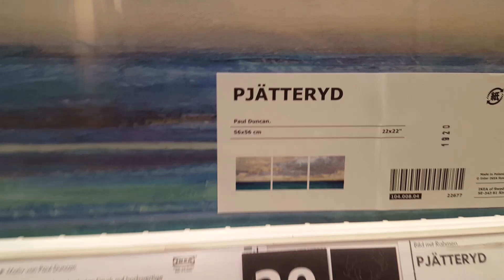Weekly Vlog #008 - Salzburg ist so schön!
Endlich gehts weiter mit den Weekly Vlogs! In dieser Woche zeige ich euch meine neue Arbeit, die Stadt und dass ich bei der Fachhochschule aufgenommen wurde.